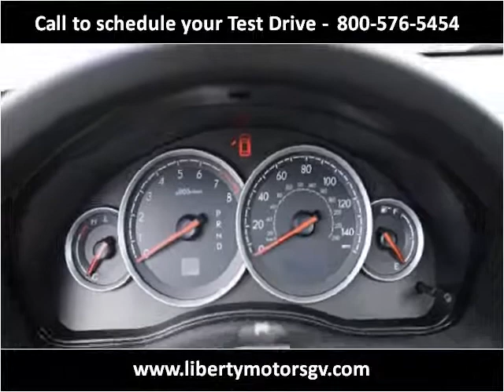2006 Subaru Outback Used Cars Grass Valley CA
This 2006 Subaru Outback is available from Liberty Motors.